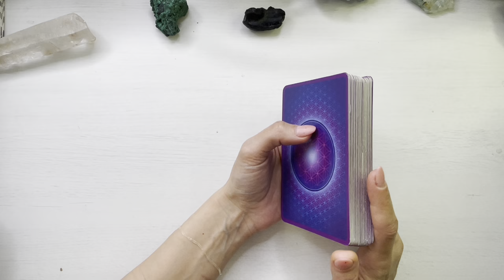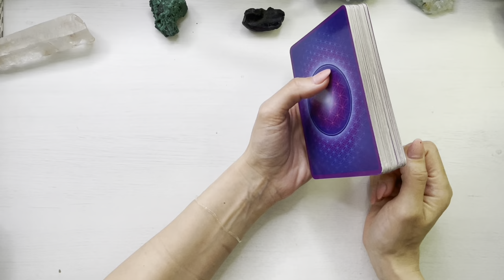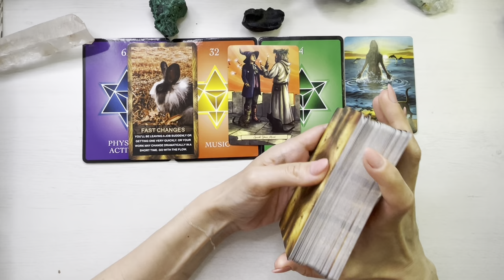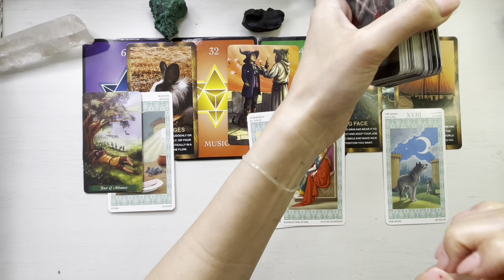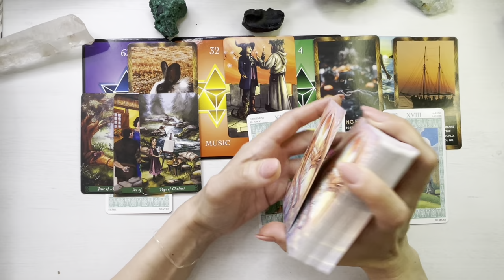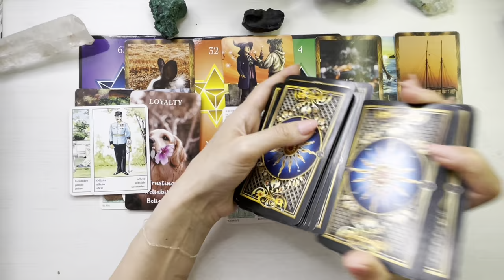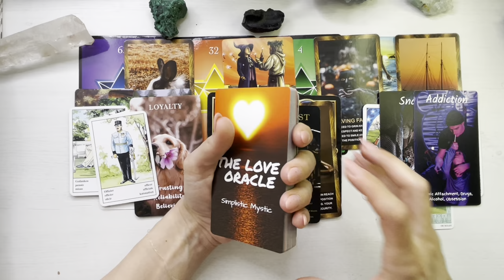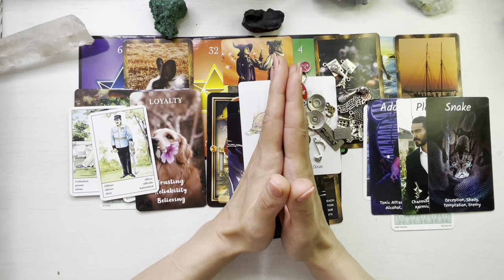❤️🤫 𝗖𝗜𝗡𝗘𝗩𝗔 𝗦𝗘 𝗚𝗔𝗡𝗗𝗘𝗦𝗧𝗘 𝗟𝗔 𝗧𝗜𝗡𝗘! 𝗔𝗣𝗔𝗥 𝗦𝗖𝗛𝗜𝗠𝗕𝗔𝗥𝗜 𝗡𝗘𝗔𝗦𝗧𝗘𝗣𝗧𝗔𝗧𝗘!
O imbratisare, Meme Heka Astro Tarot